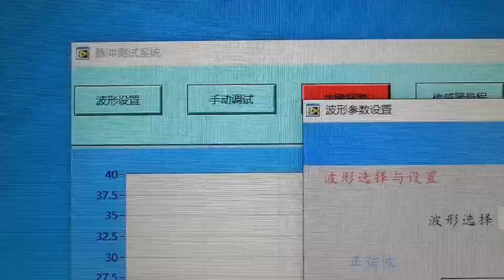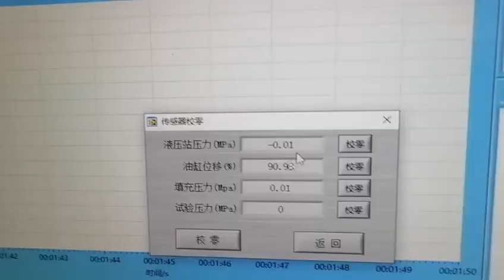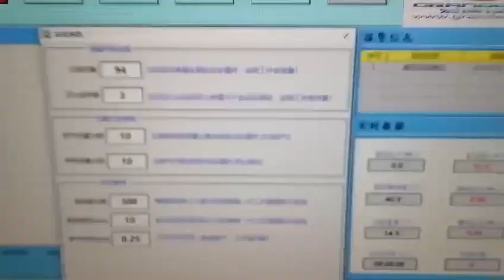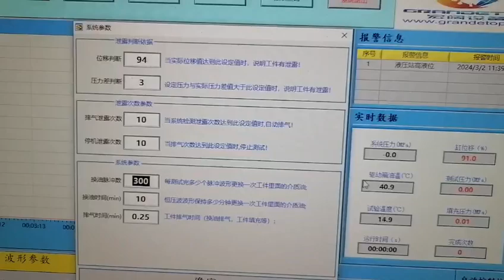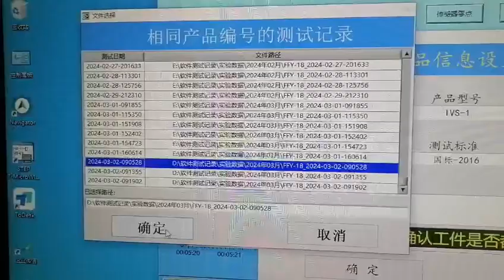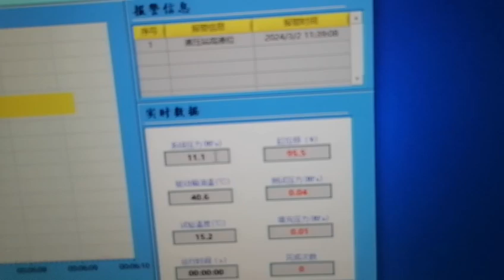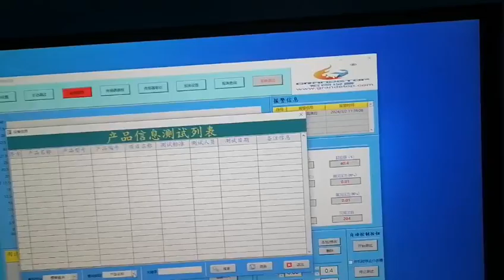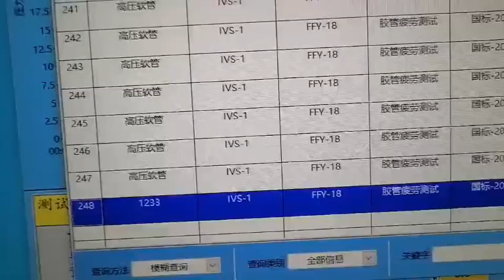Servo Pressure Pulse Test Chamber Software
Suitable for pulse testing of aviation air filter assemblies with filter elements or metal hoses with stainless steel braided layers.